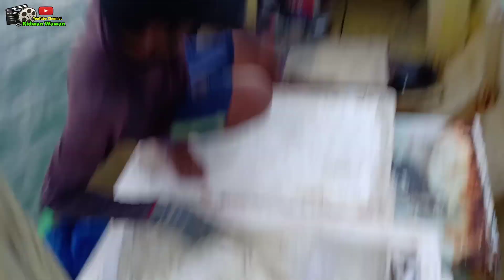Nelayan ini dapat banyak ikan bawal silver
Nelayan Kalimantan

Di video ini kami tidak dapat merekam saat penarikan jaring ikan bawal tersebut, karena di siang itu cuaca kurang bersahabat, hujan dan angin kencang menerpa kami, dan saya pun takut apabila hp yang saya gunakan merekam rusak terkena air hujan.

Dan buat teman-teman yang sebelumnya belum pernah melihat video cara memasang dan menarik jaring ikan bawal,kalian bisa klik link yang ada di bawah